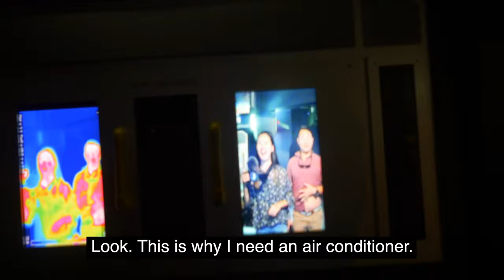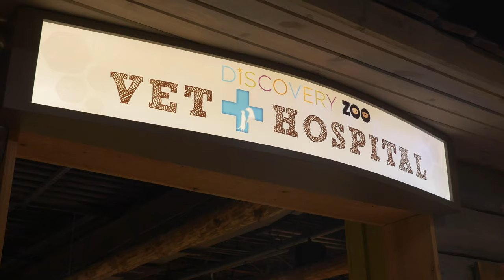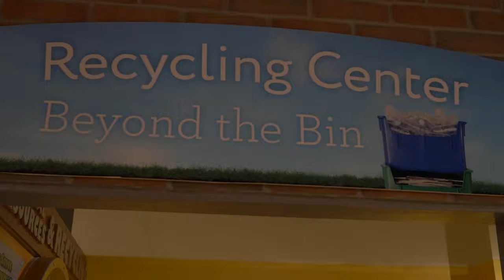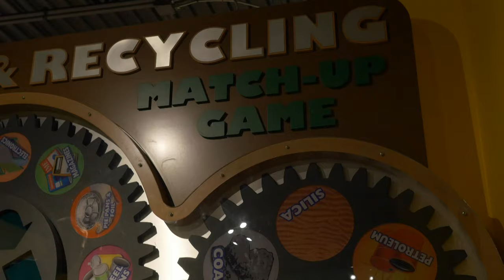My two-year-old nephew saw cockroaches​ in Ohio Boonshoft Museum of Discovery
We're big animal lovers. But cockroaches...?! They're not really lovely. Follow us to the trip to Boonshoft Museum of Discovery. The museum will show you everything your child dreamed of. Also, it will bring your imagination to life!
This video will take you to the very center of the biggest children's museum in Dayton, Ohio. Enjoy!

Title: Happy Moments by JayJen